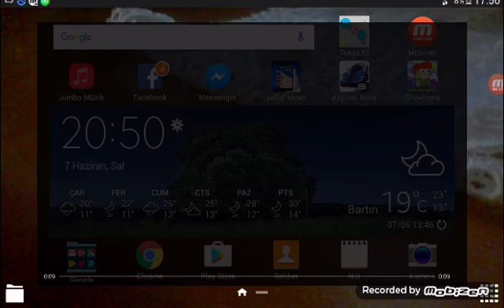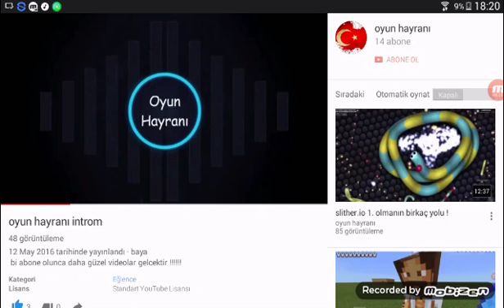Deli ismet ile resul un hazin sonu :( ( dikkat gülme krizine sokabilir !!!)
Abone ve like atmayı unutmayın